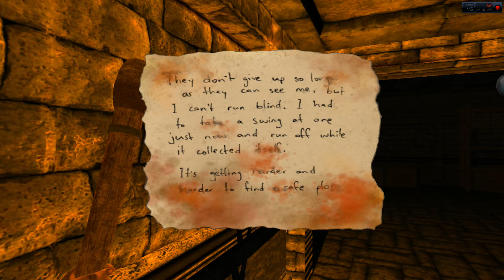Labyrinth - nyctophobia inducing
The scariest part was the complete darkness lol.